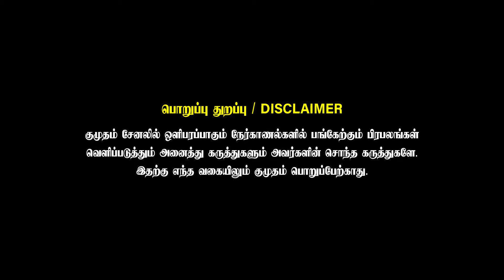கடைசி Over திரில்லரில் DC வெற்றி...பரபரப்பை பற்ற வைத்த Pant | DC VS GT REVIEW | IPL 2024